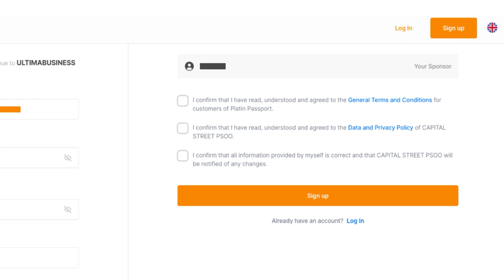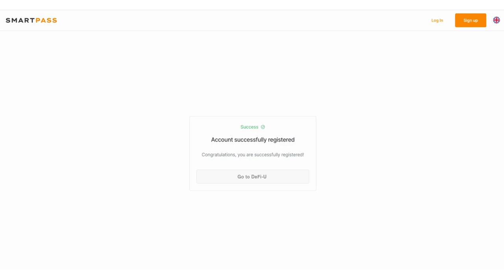DeFi-U এর সাথে কিভাবে রেজিস্ট্রেশন করবেন?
☑️ DeFi-U ওয়েবসাইটে নিবন্ধনের মাধ্যমে রেজিস্ট্রেশন করাটা হলো এর প্রথম এবং সবচেয়ে গুরুত্বপূর্ণ পদক্ষেপ যাকিনা ইকোসিস্টেমের ফ্ল্যাগশিপ পণ্যের অ্যাক্সেস খুলে দেয়। এই ভিডিওতে, আমরা ওয়েবসাইটে নিবন্ধনের মাধ্যমে রেজিস্ট্রেশন করার প্রক্রিয়াটি বিস্তারিতভাবে বর্ণনা করেছি যাতে করে আপনি দ্রুততম এবং কোনো সমস্যা ছাড়াই সমস্ত পদক্ষেপের মধ্য দিয়ে যেতে পারেন।

DeFi-U হলো একটি ব্লকচেইন প্রযুক্তির টেকনোলজি যা ব্যবহারকারীদের বা ইউজারদের সরাসরি ব্লকচেইন নেটওয়ার্কের সাথে ইন্টারঅ্যাক্ট করতে এবং SPLIT টোকেন ধরে রাখার জন্যে Ultima-এ পুরস্কার পেতে দেয়। এটি একটি দ্রুততম, স্বয়ংক্রিয়ভাবে অটো এবং, সবচেয়ে গুরুত্বপূর্ণভাবে, সম্প্রদায়ের প্রতিটি সদস্যের জন্যে Ultima আল্টিমা পাওয়ার লাভজনক উপায়, যেখানে ইতিমধ্যেই সারা বিশ্ব থেকে প্রায় ৩ মিলিয়ন মানুষেরা রয়েছে!

আপনি আপনার পরামর্শদাতা বা অংশীদার বা পার্টনার থেকে ওয়েবসাইটে নিবন্ধনের মাধ্যমে রেজিস্ট্রেশন করার জন্যে একটি লিঙ্ক পেতে পারবেন।

আপনি যদি আল্টিমা ULTIMA সম্পর্কে আরোও বিস্তারিত তথ্যবলীসমূহ জানতে চান, তাহলে আজকেই সামাজিক বা স্যোশাল নেটওয়ার্কগুলিতে আমাদেরকে অনুসরণ করুন: